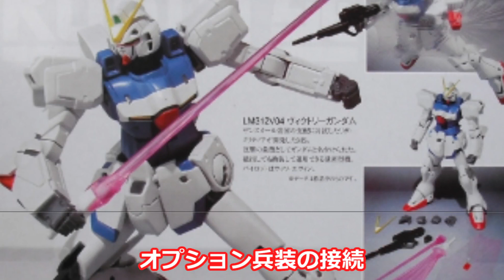【Vガンダム】高い拡張性と合体機構？！RX 78を受け継ぐコアブロックシステムを搭載した機体「Vガンダム」はガンダムタイプでは珍しい量産型モビルスーツ！/機動戦士ガンダム/モビルスーツ/機体/MS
ガンダム作品に登場する、ヴィクトリーガンダム【Vガンダム】についてまとめてみました。

【Vガンダム】RGM系モビルスーツの末裔である「ジェムズガン」の派生機「ジャベリン」は連邦の量産機！/機動戦士ガンダム/モビルスーツ/機体/MS

【ガンダム】ジェガンを凌駕する連邦の機体！ジム系の機体としては最大級の巨躯を持MS「グスタフカール」/機動戦士ガンダム/モビルスーツ/機体/MS

【機動戦士Zガンダム】 アムロとシャア、カミーユが歴史を動かす！カラバへ合流したアムロの専用機として開発され戦果を挙げた「ディジェ」に迫る！！【機動戦士ガンダムNT】

【ガンダム】傑作機ジェガンの前身機「ジェダ」、量産型量産型νガンダム開発のための実験MS「ロズウェル・ジェガン」、長距離砲塔載の機体「キャノンガン」など8選/機動戦士ガンダム/モビルスーツ/機体/MS

【ガンダム・センチネル】二つのガンダムをミックスさせて完成した高級量産機！「ネロ」は次期主力MS候補だったが、その座はジェガンに奪われてしまった/機動戦士ガンダム/モビルスーツ/機体/MS

ガンダムタイプの頭部を持つ機体「ネモ・カノン」ガンダムケストレルの随伴機として開発されたMS「ネモ・ディフェンサーなど8選！/機動戦士ガンダム/モビルスーツ/機体/MS

【ガンダム0080】RX 78ガンダムを超えるスペックを持つ機体！しかし、劇中では一瞬で消滅したMS「ジム・スナイパーⅡ」開発の歴史とその後の展開を解説/機動戦士ガンダム/モビルスーツ/機体/MS

【Zガンダム】RX 78を上回る性能！生産数は10,000機超える！ジムⅢへと繋がるグリプス戦役の名機「ジムⅡ」およびそのバリエーション/機動戦士ガンダム/機体/モビルスーツ/MS

【Ζガンダム】強烈な攻撃武装とMS運用能力？！ティターンズのドゴスギアをも超える巨大艦『グワダン』機動戦士ガンダム/機体/モビルスーツ/MS

【ガンダム08小隊】連邦軍、最初期のMS!意外と高性能な機体？！「陸戦型ジム」とそのバリエーション3機の計4モビルスーツの解説機動戦士ガンダム機体モビルスーツMS

【ガンダム0080】キャノン砲の威力と機動性？！実はエース向け？！低コストで高いパフォーマンスを発揮した機体「量産型ガンキャノン」機動戦士ガンダム機体モビルスーツMS

【Zガンダム】ティターンズのフラグシップ機！連邦の新時代を担う次世代の巡洋艦として建造された「アレキサンドリア級」はMS運用能力、砲撃戦能力ともに高い水準であった。機動戦士ガンダム機体モビルスーツMS

【ガンダム】永遠の名機「ジム」！ガンダムと共に歩み続けた、素晴らしき量産機ジムのバリエーション5選！機動戦士ガンダム機体モビルスーツMS

【Zガンダム】制空権確保と巨大MS収納スペース？！超大型輸送機「ガルダ」は「空の要塞」！機動戦士ガンダム機体モビルスーツMS

【Zガンダム】アーガマの強力な武装と設備！？改修後より火力を増したエゥーゴの機関機！機動戦士ガンダム機体モビルスーツMS

【ガンダム0083】ガンダムNT 1の系譜にある「ジム・カスタム」は「RX 78」ガンダムに匹敵する素晴らしい機体である。アムロ駆るガンダムを一般兵向けに調整したジムカスタム5選「機動戦士ガンダム」機

【従来層への納得と新規ファン獲得への葛藤】ガンダム作品の歴史とは【ガンダム解説】

【ガンダム0083】シーマ・ガラハウ搭乗機2選。ゲルググMガーベラテトラ。さらに、シーマ・ガラハウの歩んだ道とは？機動戦士ガンダム機体モビルスーツ

【ガンダム】もはやRX 78ガンダムをも超える名機「ゲルググ」のすべては、この機体「プロトタイプゲルググ」から始まった。高機動型ザクから派生した、独特のMSとは？/機動戦士ガンダム/機体モビルスーツ

【ガンダム】回避ほぼ不可能！大量のビームをオールレンジで放つ「パーフェクトジオング」、虚像を投影する「謎のパイロット」が搭乗するMS「ジョング」などジオング6選！

歴史は変わっていたのかもしれない 幻のアムロ機「リ・ガズィ・カスタム」とは「機動戦士ガンダム」「機体」「モビルスーツ」「MS」

【閃光のハサウェイ】アナハイム製ガンダムの開発開始から20周年!そして、マフティー討伐の要として大きな戦果をあげた、第5世代MS「ペーネロペー」の開発秘話と活躍に迫る！！【ガンダム】

【宇宙世紀最後のガンダム】Gセイバーとは？【機動戦士ガンダム】【機体】【モビルスーツ】【MS】